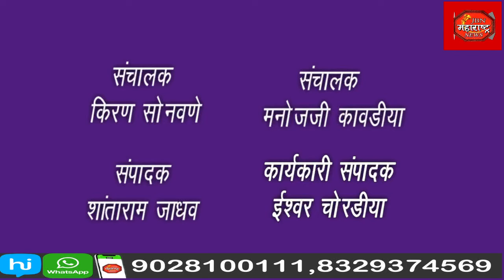मंत्री ना. गिरीश महाजन यांच्या उपस्तीतीत " कारसेवक क्रुतज्ञता सोहळा"